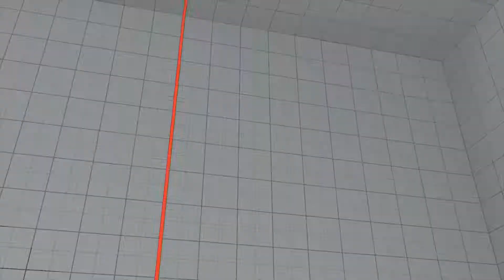SFV~ Kolin (CaliPower-RSTD) vs. Necalli (A4_GevoPC) HD 6